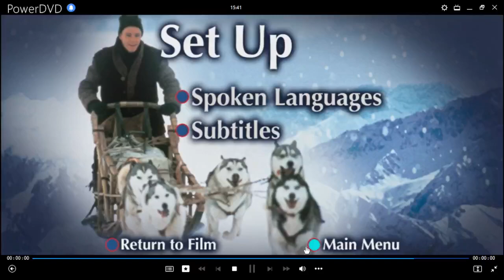Voluntad de Hierro DVD Menu 2004 en inglés, español y portugués